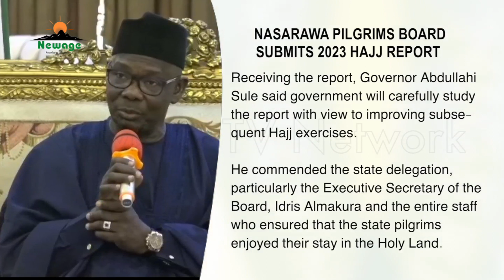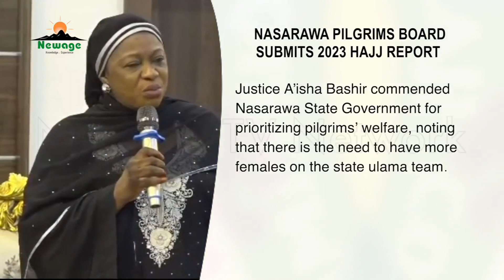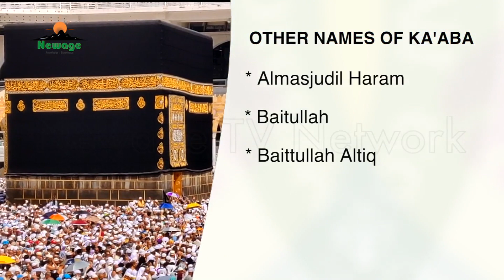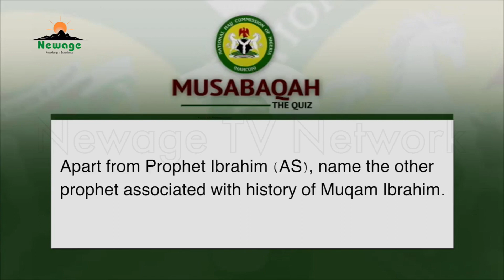As you Answer the call (Eps 112)